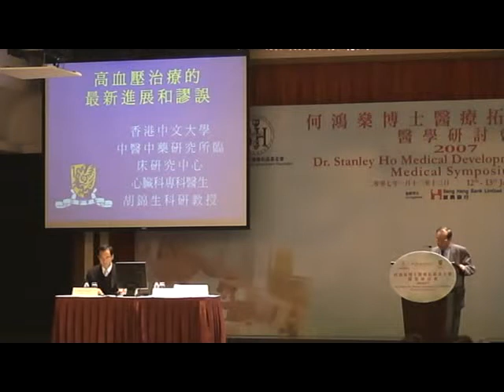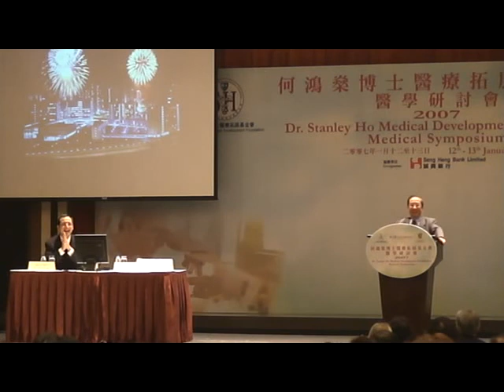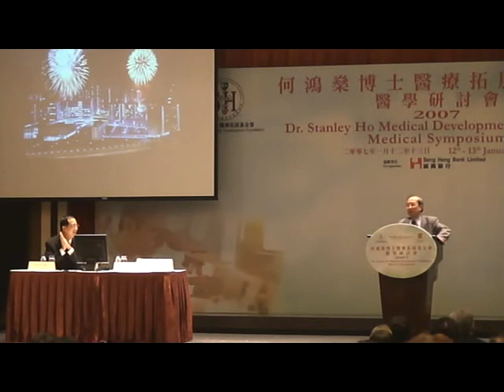[2007] 02 Prof Kam Sang Woo